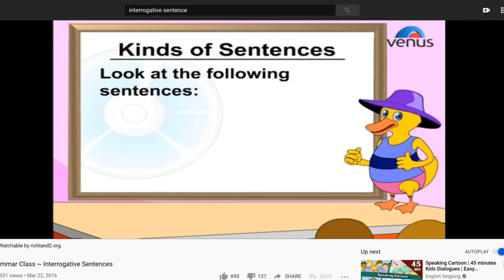Grammar Class ~ Interrogative Sentences